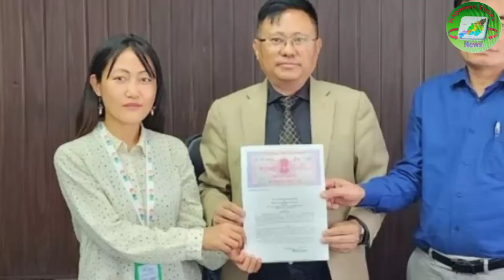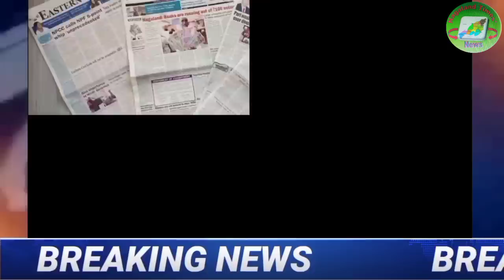30th June 2023; Nagamese News|| Nagaland Times News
Also follow us in
1.Facebook:-

                          Thankyou